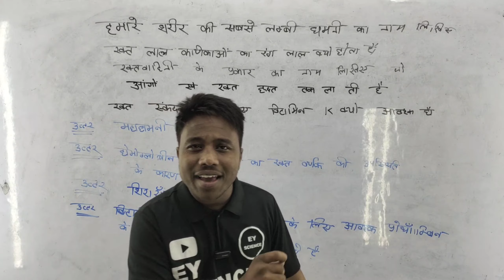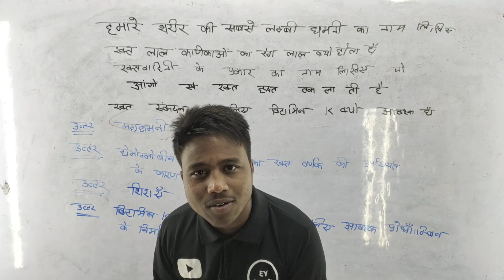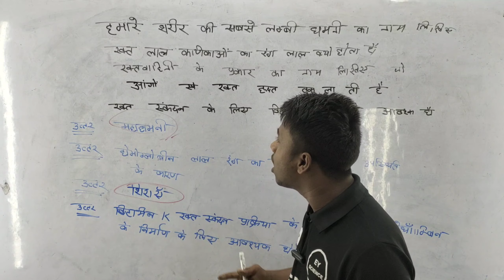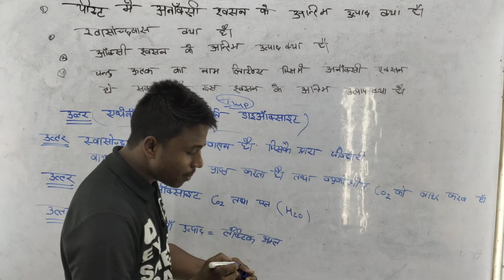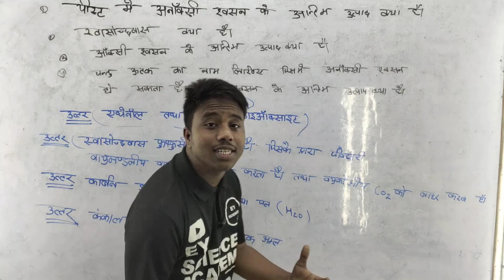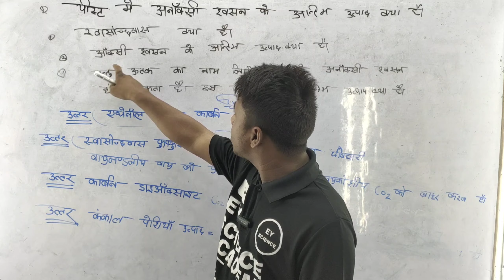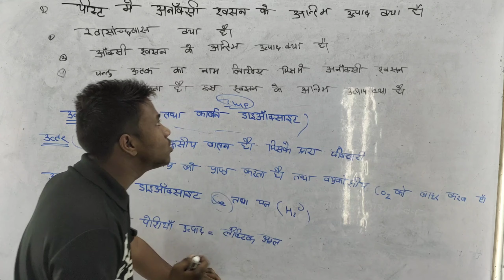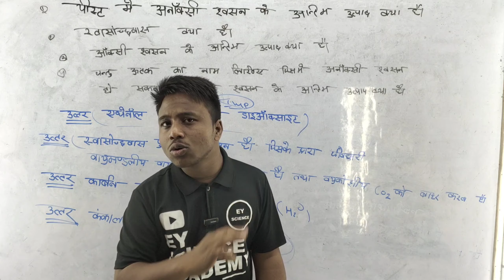Class 10 Life Processes: Important Questions and Answers for UP Board Exam 2025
Welcome to ey science academy 🌟, your ultimate destination for comprehensive, easy-to-understand, and exam-oriented science tutorials! Whether you're a student preparing for the UP Board 📚 or other Indian boards, our channel is designed to help you master subjects like Biology, Physics, and Chemistry 🔬 with in-depth explanations and useful study materials.

At ey science academy, we focus on delivering NCERT-based content 📖 that is perfect for Class 10 and Class 12 students. Our videos cover everything from important questions 📌 and concepts to step-by-step problem-solving and exam tips ✍. We aim to make learning fun and effective by breaking down complex topics into simple and relatable lessons that are easy to understand and remember 🎓.

We also cater to students who are looking for UP Board exam preparation, with a special focus on important chapters like Life Processes 🌱, Human Physiology 💪, Plant Physiology 🌿, and much more. Whether you're looking for MCQs, model papers, or frequently asked questions, we’ve got you covered.

Join the community of ey science academy for high-quality educational content that boosts your confidence 💯 and helps you score well in exams 📈.